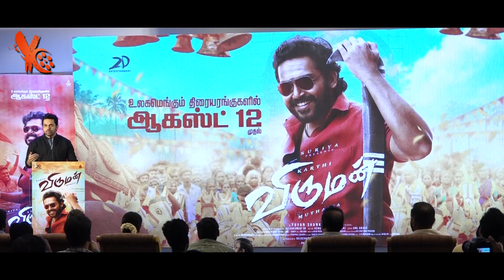பணக்காரர்கள் இதெல்லாம் முன்வந்து செய்யணும் : Karthi Speech At Viruman Press Meet | Viruman Movie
Karthik Sivakumar, better known by his stage name Karthi, is an Indian actor who works predominantly in Tamil cinema. He has won three Filmfare Awards South, an Edison Award, a SIIMA Award and a Tamil Nadu State Film Award.